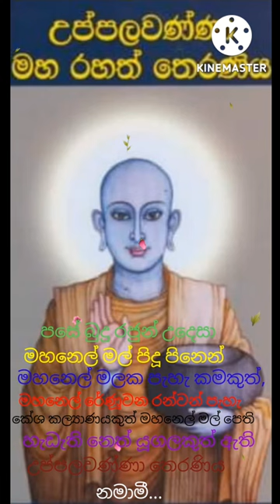උප්පලවණ්ණා මහ රහත් තෙරණිය#shorts